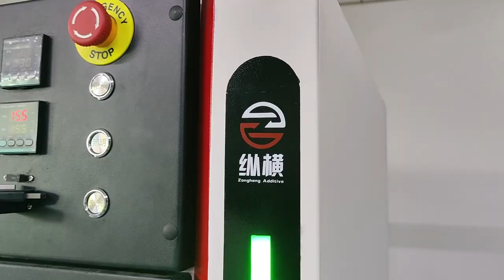Introducing Zongheng3d ZH-TPU 90A: Revolutionary Flexible Material for SLS 3D Printing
We are pleased to announce that Zongheng3d has launched our first flexible material specifically designed for SLS 3D printers — ZH-TPU 90A. This TPU material combines the excellent design freedom of SLS 3D printing with the outstanding tear resistance and elongation at break of rubber materials, unlocking new application possibilities. ZH-TPU 90A is suitable for producing the following items through 3D printing:

1. Wearable devices in contact with skin
2. Soles, insoles, orthoses, and prostheses
3. Sports protective equipment
4. Gaskets, seals, masks, belts, plugs, and tubes
5. Fillers, shock absorbers, cushions, and clamps

This powder material has a hardness of 90A and a heat resistance temperature of up to 170 degrees.